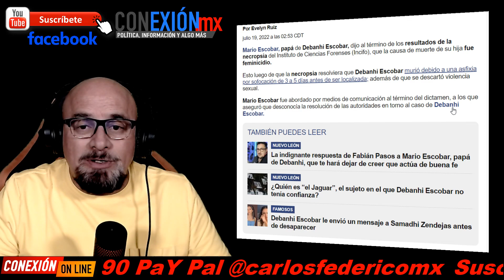Salió la verdad, cómo es que falleció Debanhi, ayer dieron informe y gobierno y fiscal mintieron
Salió la verdad, cómo es que falleció Debanhi, ayer dieron el informe y gobierno y fiscal mintieron en los dos primeros.
¿A quién encubren? Se dice que es a personas allegadas a ellos.